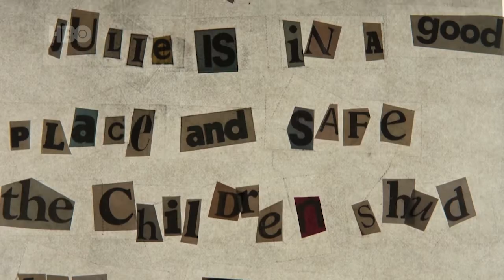True Detective Nueva temporada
El ganador del Oscar Mahershala Ali vuelve a encarnar el papel de Wayne Hays en esta maravillosa serie que HBO ya anuncia para regresar en Enero. Revive los mejores momentos de las dos anteriores temporadas desde Dish Móvil en dishmovil.com.mx y prepárate para los nuevos episodios a partir del 6 de enero por HBO.